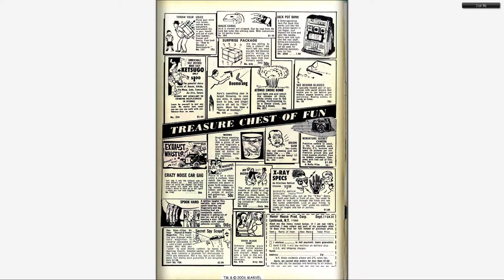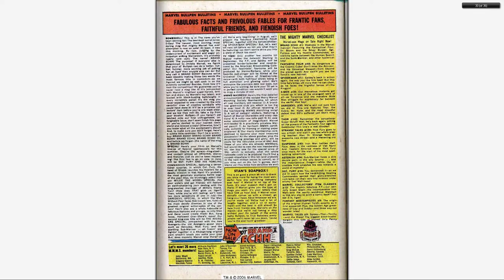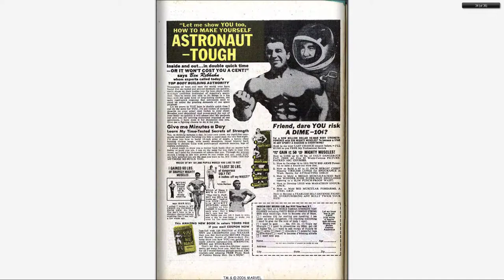196707 Avengers v1 042